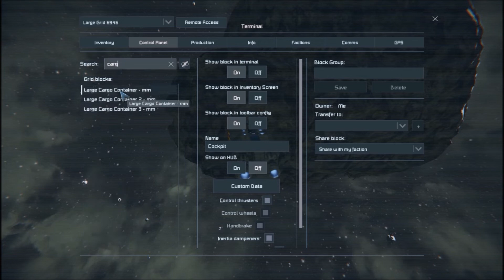Space Engineers Co-Op Survival # 13 She Lives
The Battle barge is refit, we mine and Fuzz runs into a hidden barrel.